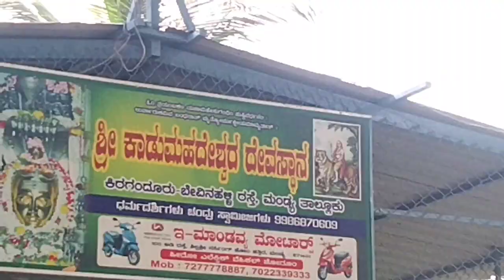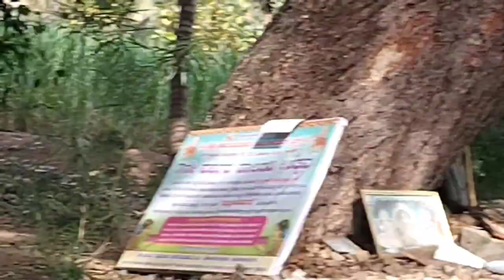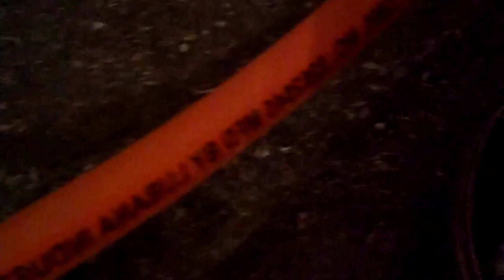AJ MAINE BAHUT SARA FIELD EXPLORE KIYA or vo bhi akele sugarcane field or other tamatar ki fried 🙏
aj maine field explore kiya akele bahut maja aua sugarcane field daily vlog food recipy travel vlog#likw ahare subs.support,love 🙏🙏